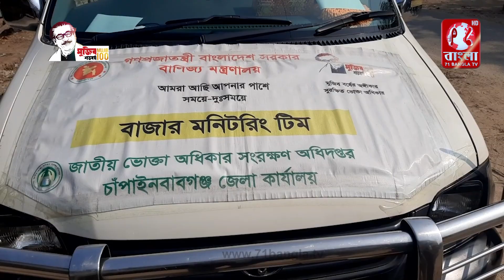চাঁপাইনবাবগঞ্জে বেশি দামে সার বিক্রি করার অপরাধে ভ্রাম্যমান আদালতে জরিমানা